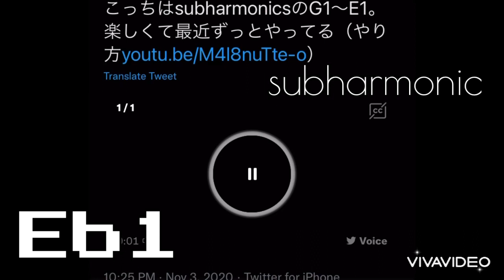Takuma Ōnishi’s Low Notes Compilation [G2-E0-(C#0)]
I made ​⁠@TakumaOnishi‘s low notes compilation. He is the lowest Japanese bass I know.

Corrections:
1:39 is a G1
1:43 is an F1